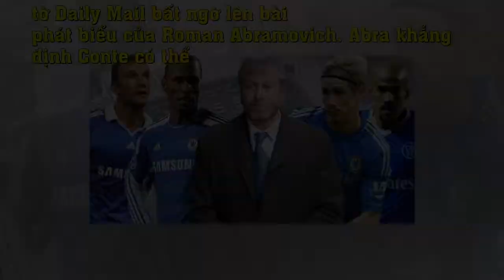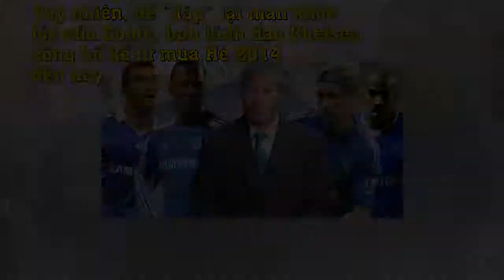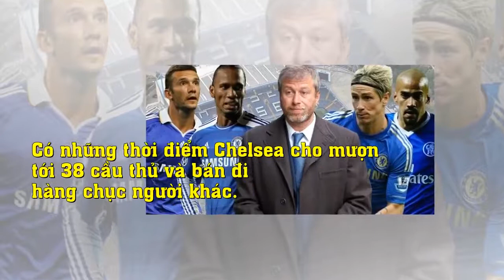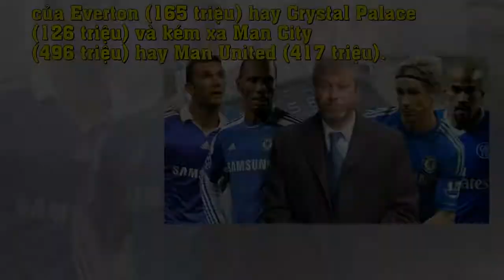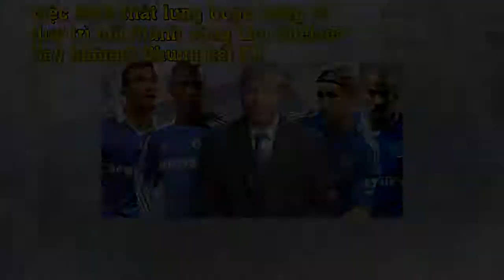HLV Conte chỉ là nạn nhân của Abramovich mà thôi